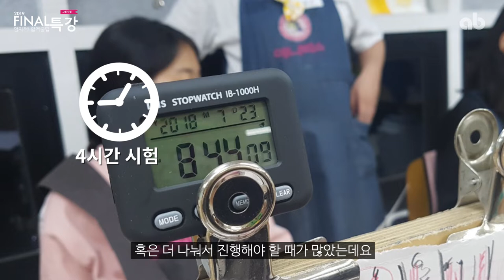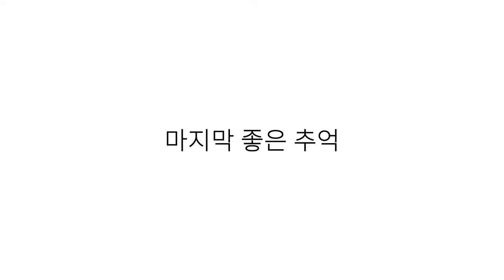만화학원 애니벅스 2019 파이널특강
11월 16일부터 파이널특강을 시작합니다.
파이널특강은 무엇인지,
합격하는 그림이란 무엇인지 영상을 통해 알아보세요.

트위터    @anibugs_news